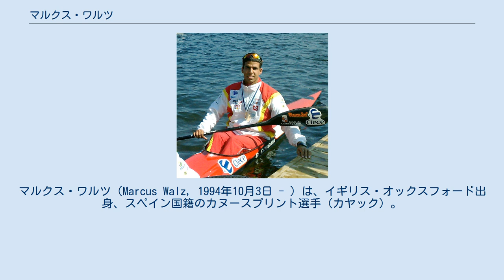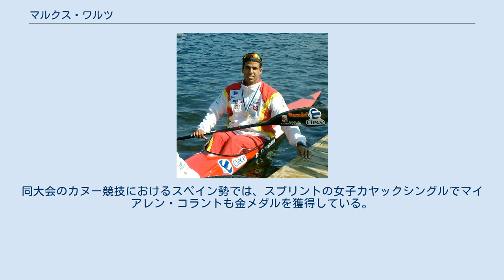マルクス・ワルツ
マルクス・ワルツ（Marcus Walz, 1994年10月3日 - ）は、イギリス・オックスフォード出身、スペイン国籍のカヌースプリント選手（カヤック）。
2016年のリオデジャネイロオリンピックではカヤックシングル1000mで金メダルを獲得した 。
 パートナーのコスガヤ 父親はドイツ人であり、母親はイングランド人である。
マルクス・ワルツはイギリスのオックスフォードシャー・オックスフォードに生まれ、ワルツ家はマルクスが生後3か月の時にスペインのバレアレス諸島マヨルカ島に移住した。
 2014年にロシアのモスクワで開催されたカヌースプリント世界選手権では、カヤックシングル500mで銅メダルを獲得した。
2015年にイタリアのミラノで開催された世界選手権では、ディエゴ・コスガヤとともに出場したカヤックペア500mで銀メダルを獲得した。
2016年にブラジルのリオデジャネイロで開催されたリオデジャネイロオリンピックでは、カヤックシングル1000mで金メダルを獲得した。
同大会のカヌー競技におけるスペイン勢では、スプリントの女子カヤックシングルでマイアレン・コラントも金メダルを獲得している。